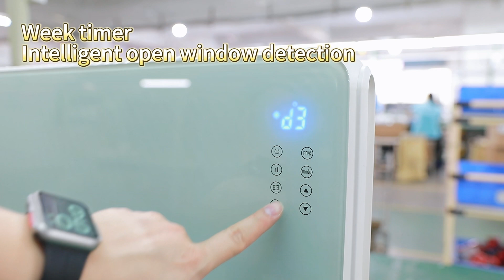Customized glass panel heater wholesaler,factory price,2000w,LED display,CE approved,110-240v.